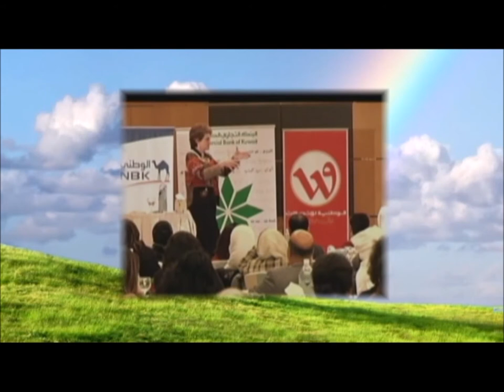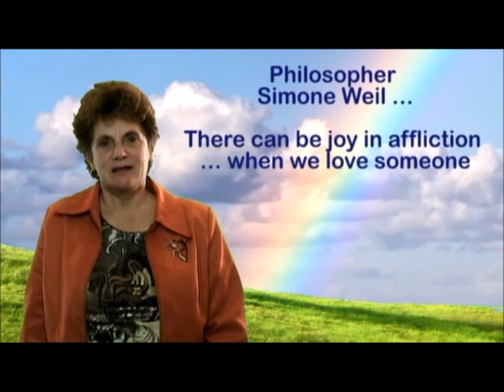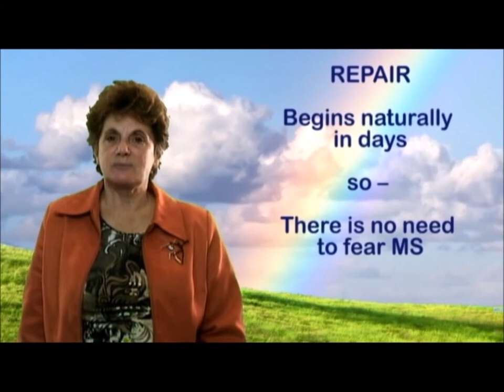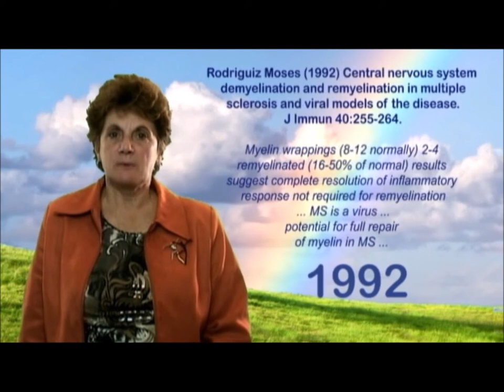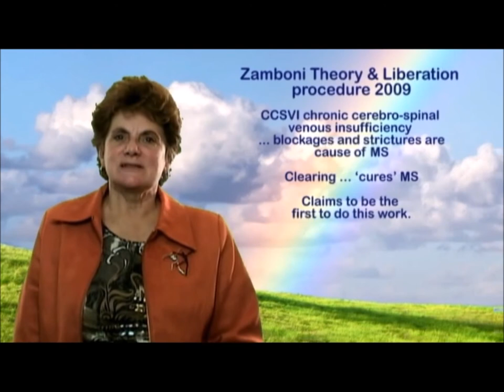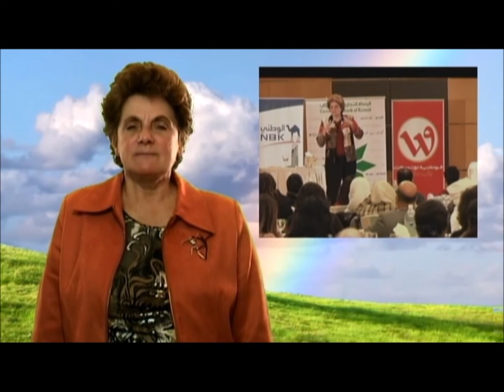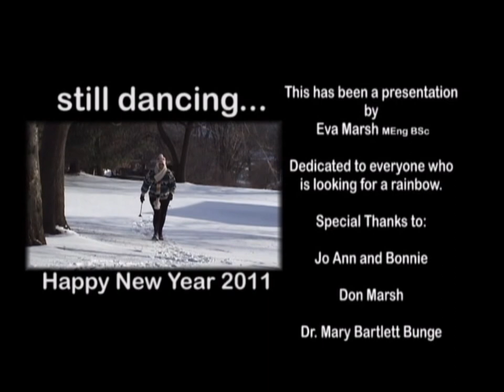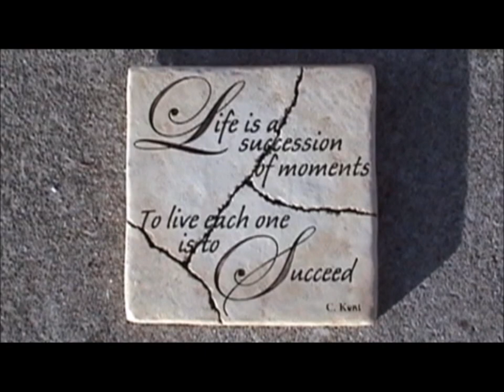russian dvd video